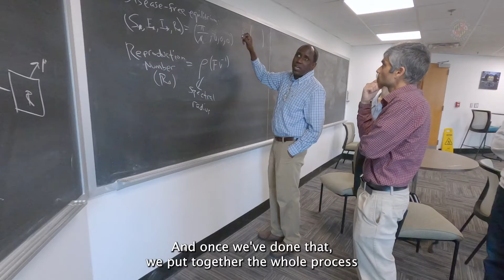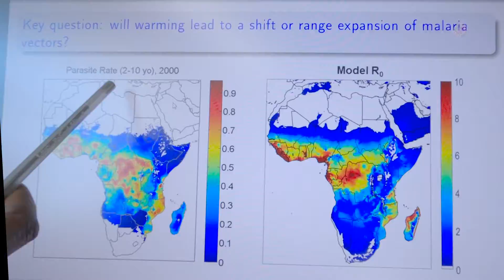Using Math to Understand How Human Diseases Spread with University of Maryland Professor Abba Gumel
University of Maryland Professor Abba Gumel uses mathematical approaches, theories and methodologies to understand how human diseases spread in populations and how to effectively control them. Gumel has appointments in mathematics and biology and holds the Michael and Eugenia Brin Endowed Chair in Mathematics.

"Research with Impact" spotlights transformative research in the University of Maryland's College of Computer, Mathematical, and Natural Sciences that addresses the grand challenges facing our world.